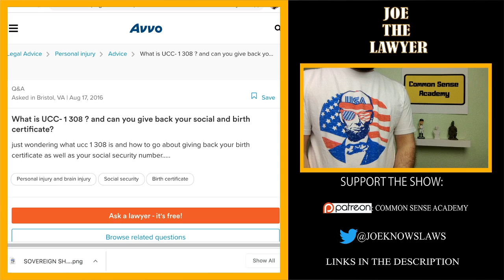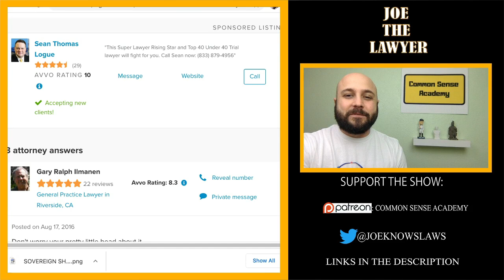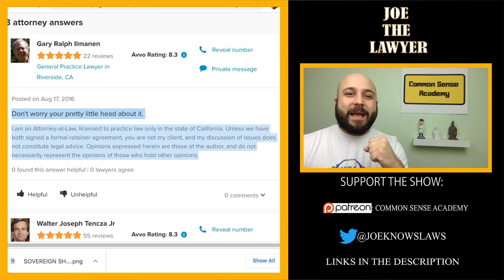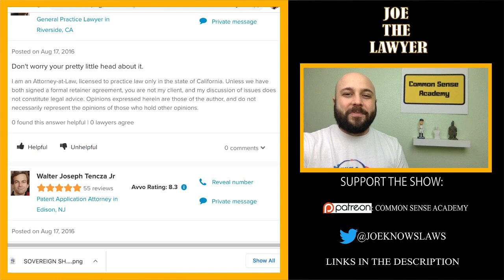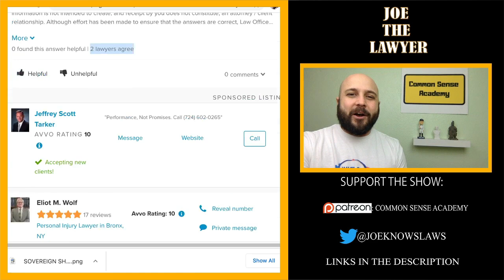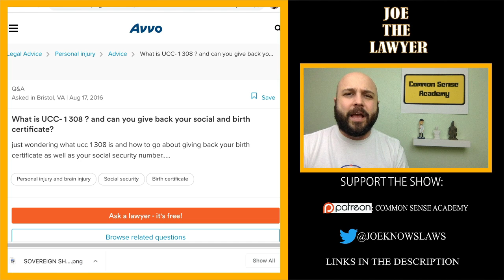Attorneys Hilariously Answer Sovereign Citizen's Question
Kindle: $9.99

Paperback: $14.99